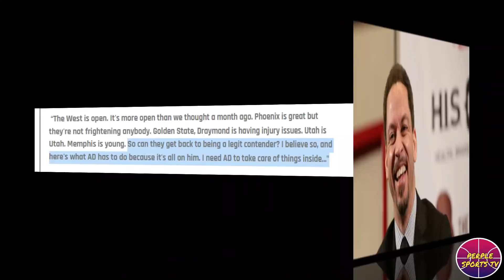GRABE! LEBRON AYAW TUMIGIL SA PAGGAWA NG RECORD! | LAKERS CONTENDER TEAM NA DAW ULET DAHIL KAY A.D!